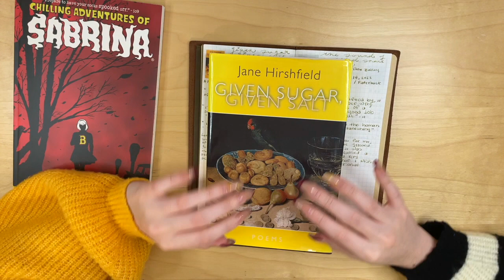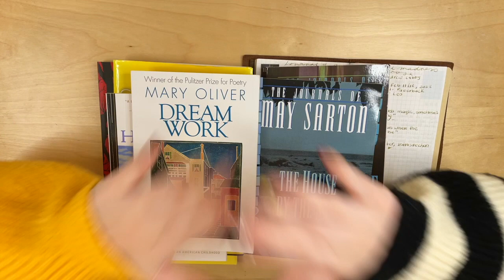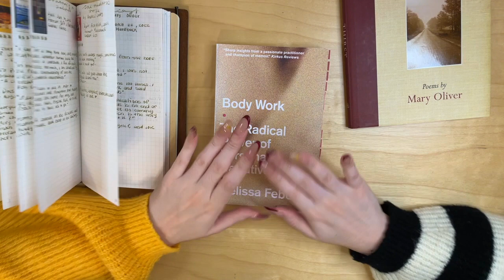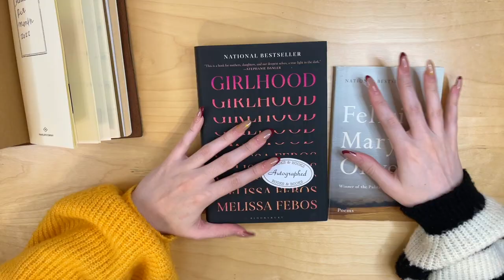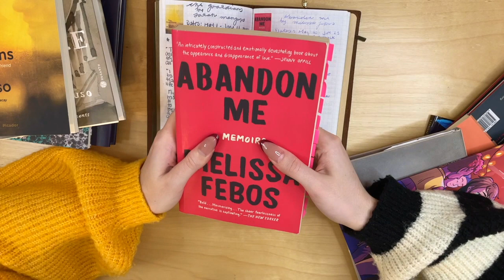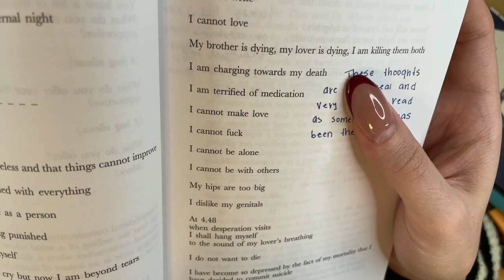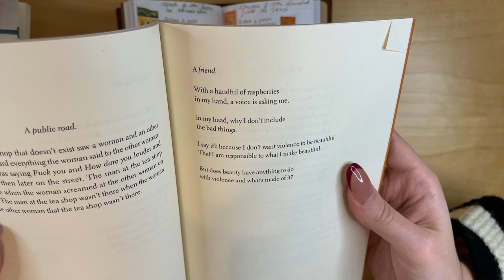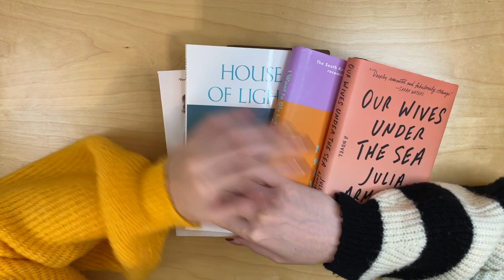Every Book I read in 2022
January
- CAOS Issue 9
- Given Sugar Given Salt
- The Sound of a Wild Snail Eating
- Holy the Firm
- Dream Work
- Journal of a Solitude

February
- The Madness Vase
- Oceanic

March
- Thirst
- Bodywork

April
- Unexhausted Time

May:
- Girlhood
- Felicity

June:
- Blue Horses
- The Guardians
- Abandon Me
- Sharks in the Rivers
- Sugar Town

July
- Witches of Brooklyn
- What the Living Do
- Sarah Kane Plays
- Dept of Speculation
- Diana’s Tree
- Boulder

August
- War of the Foxes
- Dream of the Divided Field

September
- Our World

October
Nothing

November
- Safekeeping
- House of Light
- I Want to Die but I Want to Eat Tteokbokki

December
-  Our Wives Under the Sea